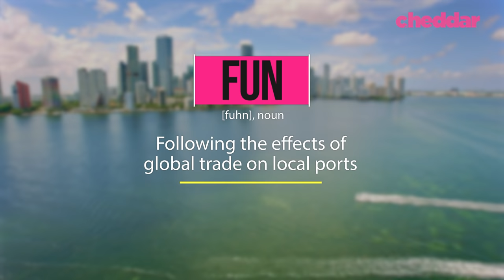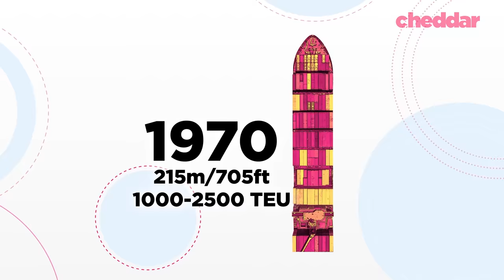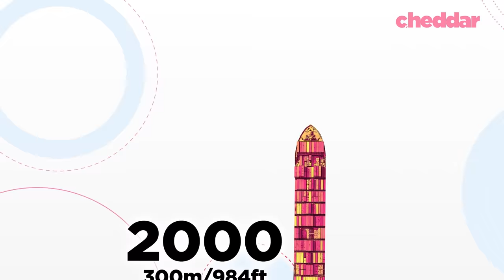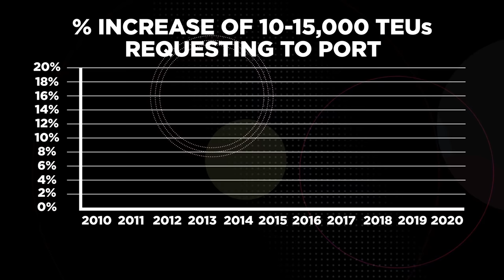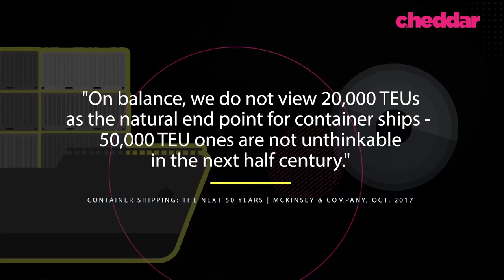How Container Ships Are Causing A Frenzy At American Ports - Cheddar Explainers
There's an expensive and time-consuming fad sweeping America's ports: dredging. This is the process by which ports dig up the bottoms of their channels, either to maintain depth or go even deeper. In the last 5-10 years, dredging has taken ports by storm. To take just two examples: the Port of Boston recently completed a $350 million project to dredge the channel from 40 to 51 feet, and the Port of Miami requested a second dredge in 2018, just three years after completing a $205 million project to deepen their channel from 42 to 50 feet. They're far from the only ones, so why are ports in a such a race to dig deeper?